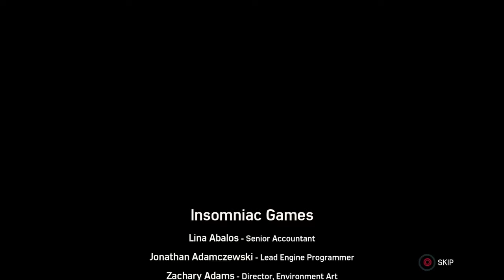THE BOSS FIGHTS A FREAKING NIGHTMARE Marvels Spider-Man DLC Turf Wars Part 2